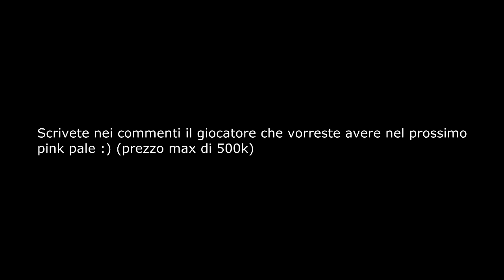FIFA 14 UT | FIFA 14 100k WAGER MATCH ITA #2 | FIFA 14 SDROGO MATCH 100.000 Crediti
MA CHE STIAMO SCOMMETTIAMO??? (700 likes?)
CREDITI FIFA :